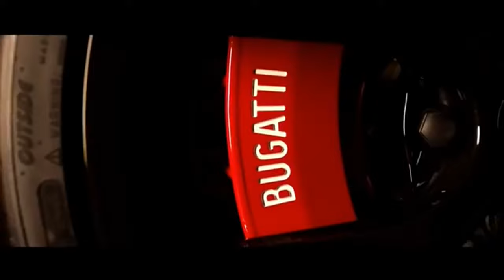2019 Bugatti Chiron Sport Trailer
Bugatti has honed the Chiron and is offering a Sport version of its 1,500 PS super sports car two years after its world debut at the Geneva International Motor Show. At the same venue this year, the French luxury brand is presenting the Chiron Sport2 which offers significantly improved handling and even greater agility with no change in the power or performance data. For this purpose, Bugatti has developed a dynamic handling package and reduced the weight of its car by about 18 kilograms. As a result, the Chiron Sport reaches higher cornering speeds and can lap the Nardò handling circuit in the south of Italy five seconds faster than the Chiron. The main differences between the appearance of the Chiron Sport and the standard version are a new wheel design and new four-pipe exhaust deflector. The basic price of the Chiron Sport is €2.65 million net. A base price of US$3.26 million including transport, customs duties, taxes and fees has been set for the US market. In addition, there is an optional colour and trim package allowing customers to individually tailor the sporty appearance of their Chiron Sport. It is planned to deliver the first vehicles to customers at the end of the year.

“We have developed the Chiron Sport for customers wanting an even sportier driving experience with their Chiron, with improved lateral dynamics on winding roads,” says Stephan Winkelmann, President of Bugatti Automobiles S.A.S. “What was important for us was to leave unchanged the unique character of the Chiron, its combination of ultimate performance, longitudinal acceleration and maximum speed with luxury, comfort and everyday usability.”

This is why the extreme power and performance data of the Chiron as well as the ease and convenience of driving remain unchanged. There is however a significant improvement in the handling of the Chiron Sport.

“The Chiron Sport has become perceptibly more nimble and its new agility, especially in tight corners makes for a much more emotional experience for the driver on winding roads and handling circuits,” Winkelmann continues.